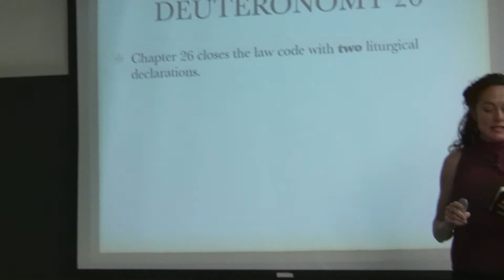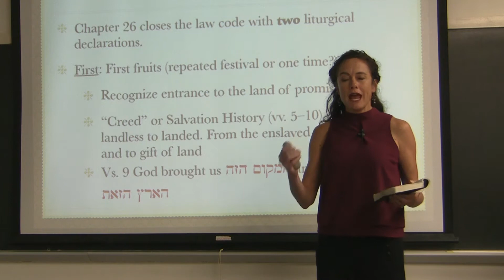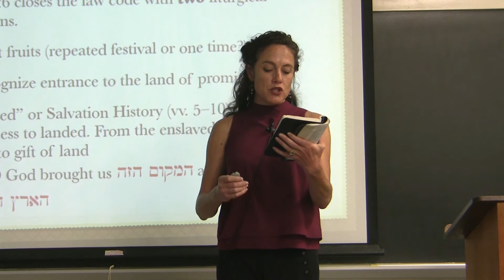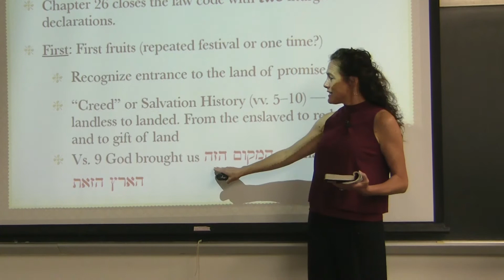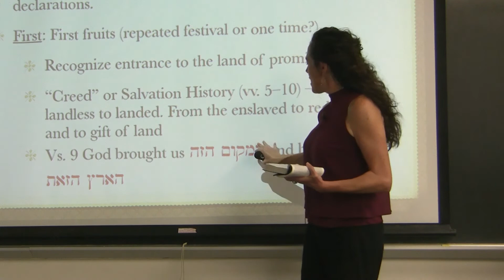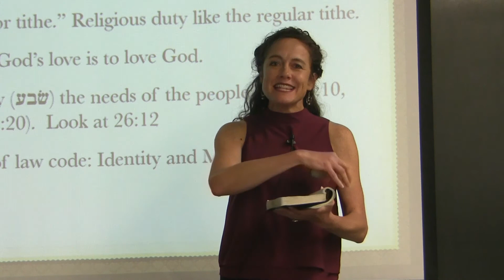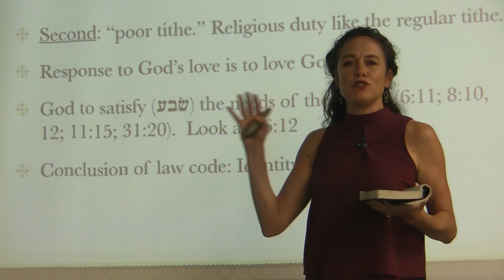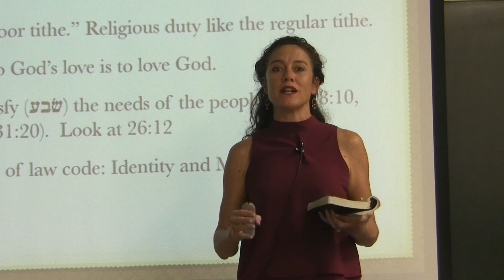Dr. Cynthia Parker, Deuteronomy, Session 11 -- Deuteronomy 26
Dr. Cynthia Parker has a Ph. D. from the University of Gloucestershire.  Her thesis was "Deuteronomy's Place: An Analysis of the Placial Structure of Deuteronomy."  She teaches at Biblical Theological Seminary and has published several articles in the Lexham Geographic Commentary of the Gospels (ed. Barry Beizel, 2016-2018). Cyndi has also taught for years short term groups at the Jerusalem University College. The audio, full text in English, Spanish, Russian, Chinese, and others are freely available There are also AI-generated Short Summaries, Study Guides, FAQs, and a 12-20 minute dialogic audio Podcast summary over the presentation there as well.